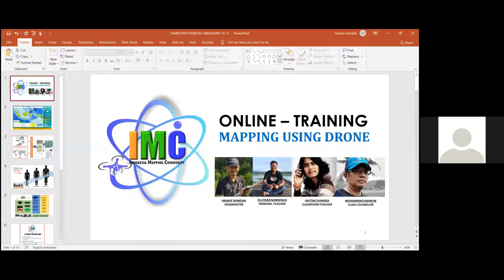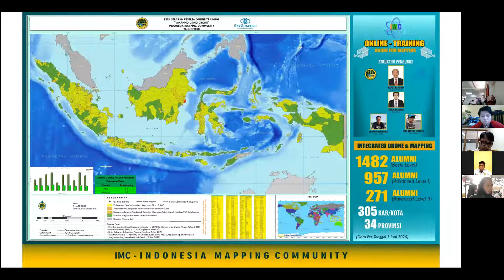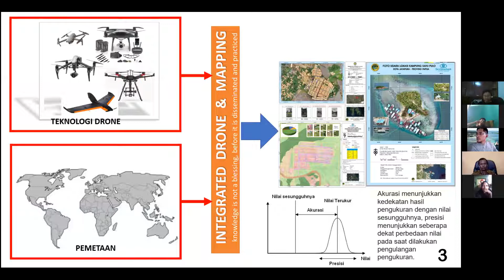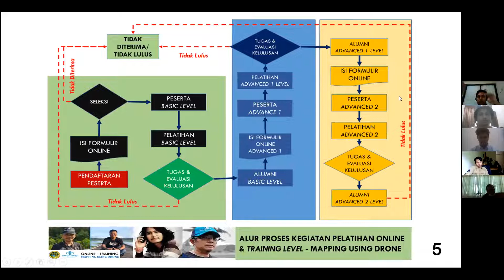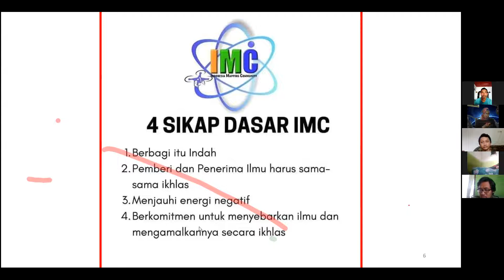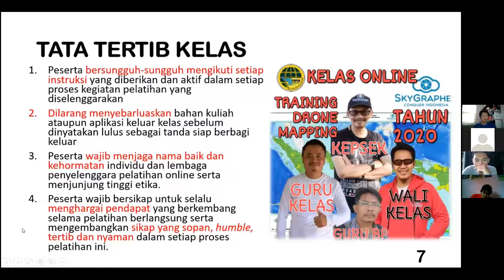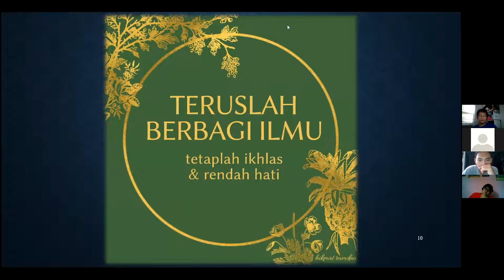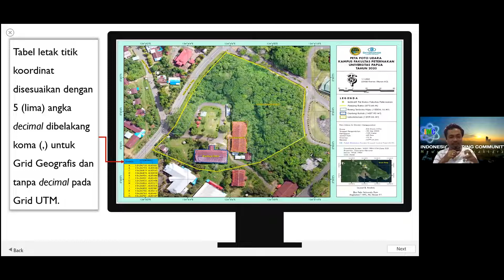IMC Pembukaan Kelas A14 & 15